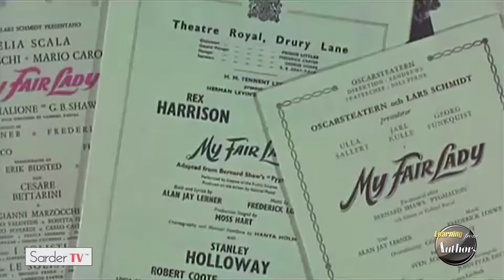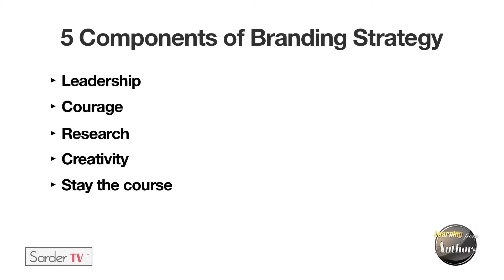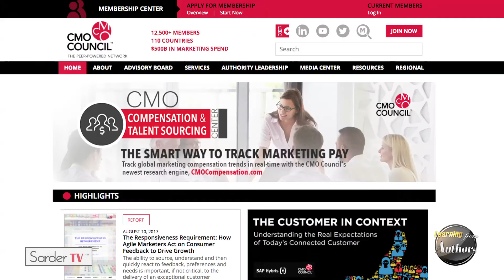Learning from Author - Burkey Belser, Full Episode